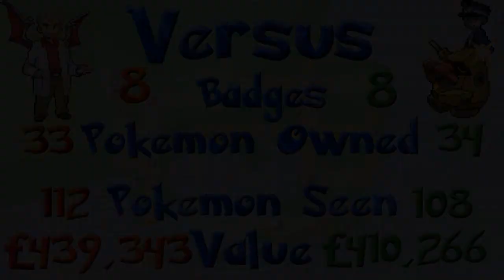Pokemon Fire Red/Leaf Green Versus - Episode 25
In this episode, both Gentlemen begin their long, hard battles against the Elite 4.